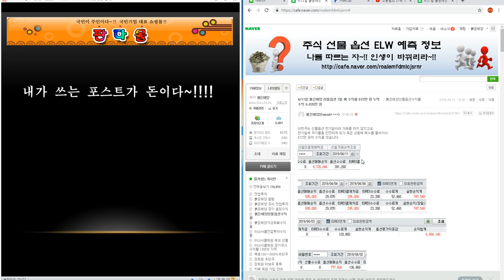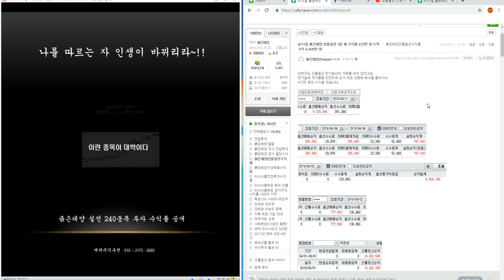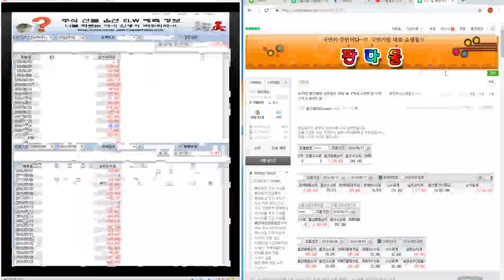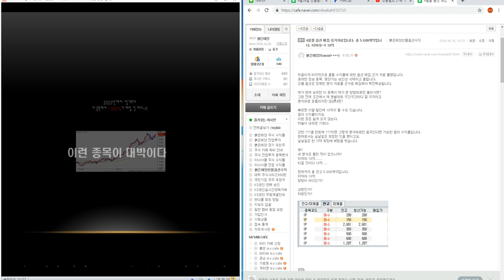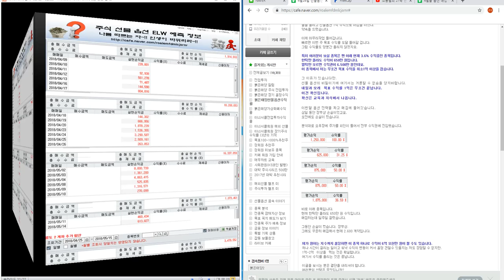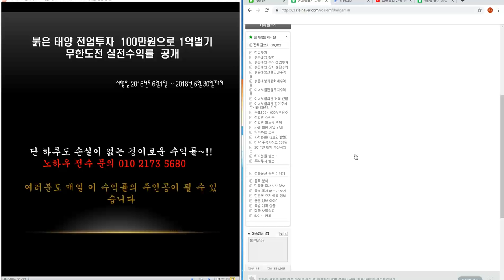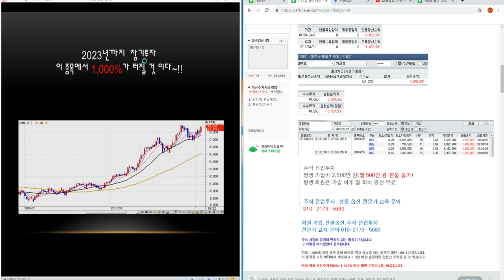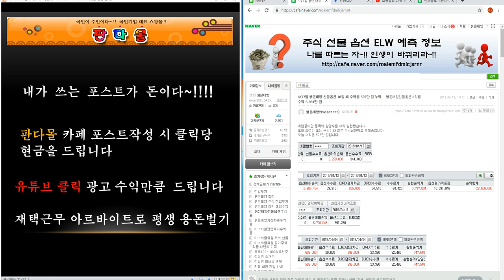4/17일 붉은태양 선물옵션 8일 째 수익률 525만 원 누적 수익 6.981만 원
[출처] 광고3 (상한가 급등주 전문 추천) |작성자 붉은태양